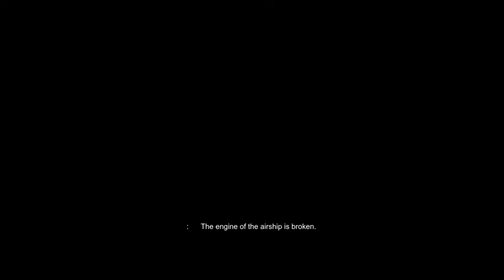EP14 W ripped the machine spirit out of the Sarkaz airship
EP14 Machine Translated. All scripts are from Arknights in-game files. Source code to compile Arknights story into audiobook